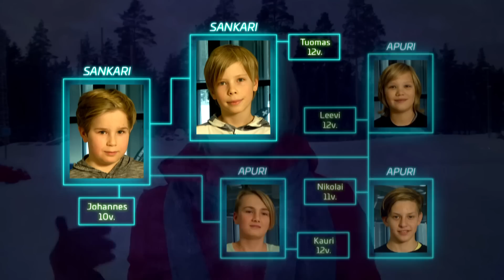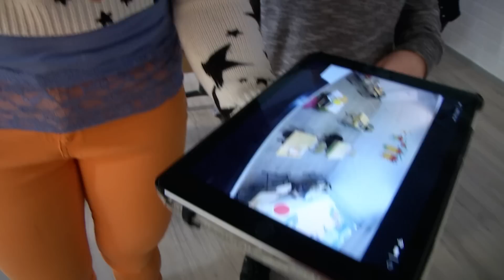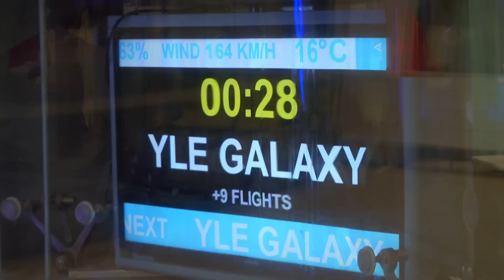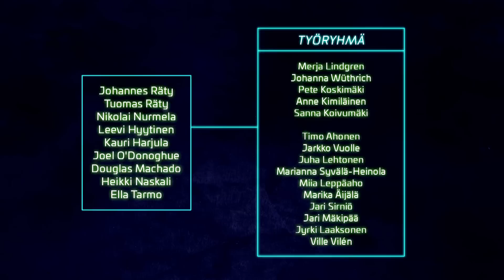Villien toiveiden virasto - JOHANNEKSEN HAAVE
Lähetä oma toiveesi osoitteessa yle.fi/galaxi